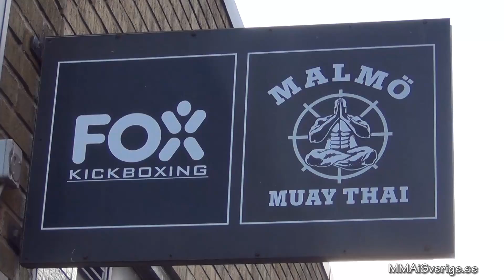MMAiSverige - Malik Arash Mawlayi inför SC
Intervju med Malik Arash Mawlayi inför hans match på Superior Malmö